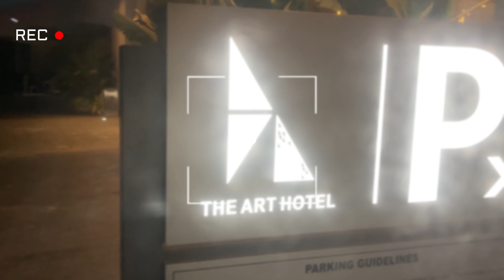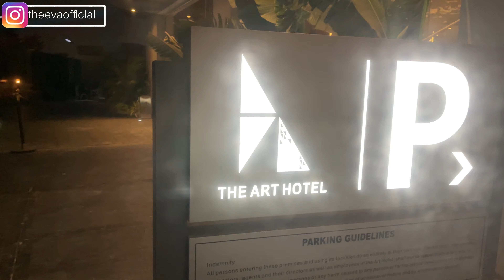VLOG: THE ART HOTEL REVIEW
Hey babies, back with a restaurant review and i hope you enjoy this one.